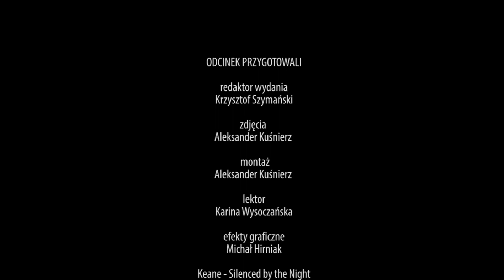Szczególna setka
Bale studniówkowe – polska tradycja – kultywowane są w polskich szkołach we Lwowie. 9 lutego na takiej imprezie bawili się przyszli maturzyści ze szkoły nr 24 im. Marii Konopnickiej. W takich imprezach jest wiele elementów tradycyjnych, ale każdego roku uczniowie, przygotowując zabawę, wnoszą jakieś swoje niepowtarzalne elementy. Tym razem niespodzianki czekały na zgromadzonych na sali konferencyjnej hotelu „Europejski” rodziców, dziadków i kolegów od samego początku. Tradycyjnie studniówka zaczyna się polonezem. Tak było i tu, z tym, że klasę na sale wprowadziły dyrektor szkoły Łucja Kowalska i wychowawczyni Oksana Mydżyn, nauczycielka matematyki i informatyki. Szły w pierwszej trójce i po pierwszym okrążeniu sali dyskretnie opuściły tańczących, pozostawiając ich na parkiecie.